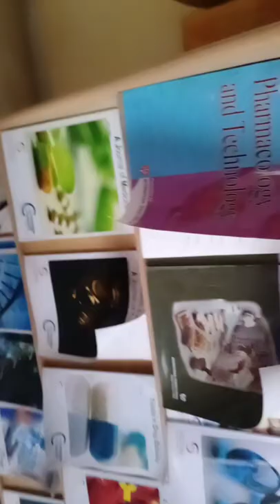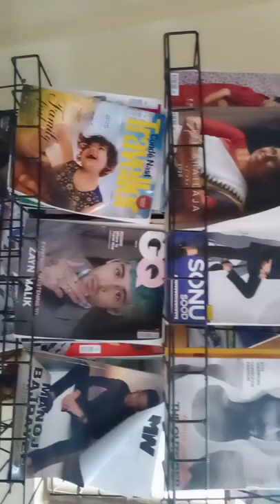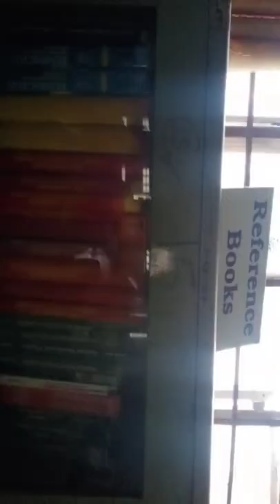Books in B.pharma college library | Books in my college library